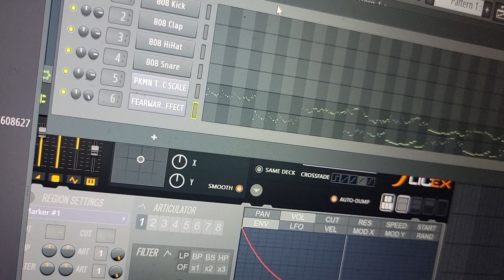Tried to make a Synth to Voice Chromatic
Fearware's Chromatic Dosent use a synthisized sound, but my voice.

the soundalike is Uncanny.